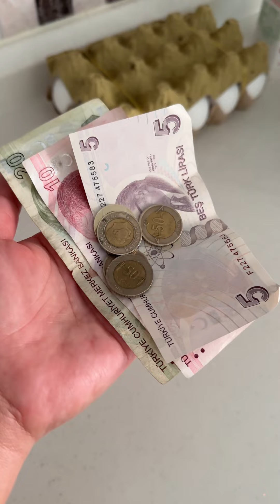Vlog.216 ไปจ่ายตลาด ซื้อผัก ซื้อผลไม้ ซื้อปลา กันจ้า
ติดตามพวกเราในช่องทางอื่นๆ

สำหรับคนที่มีแฟนและกำลังจะย้ายเข้ามาอยู่ เมือง Bursa กลุ่มนี้เป็นสื่อกลางให้คนไทยได้พบปะพูดคุย แนะนำปรึกษาปัญหาต่างๆหรือหาเพื่อนที่อยู่ใกล้ๆกันเพื่อคลายเหงาค่ะ⬇️

👥🇹🇭สำหรับคนไทยในตุรกี ต้องการแลกเงิน ซื้อสินค้าไทย เข้ากลุ่มนี้ได้ค่ะ กล้วยเป็นแอดมินกลุ่มเอง⬇️